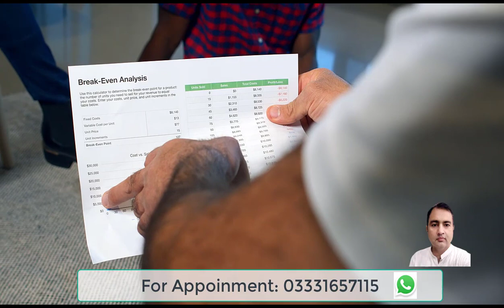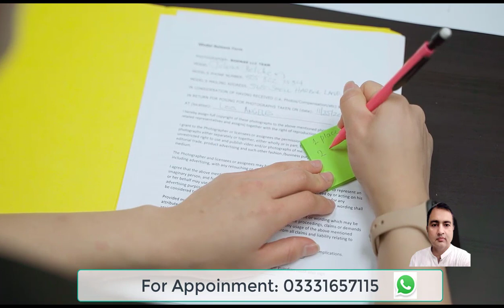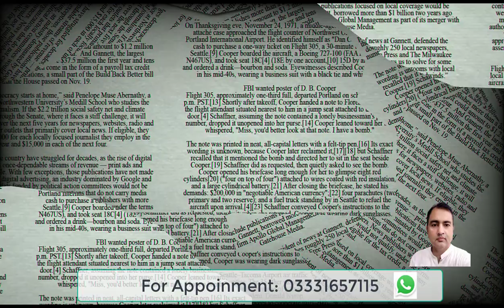Kick Out Your Depression In 5 Minutes Urdu/Hindi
I am Muhammad Asif:
I will Cover health fitness and how to maintain yourself perfectly.
I am working as a nutritionist.
My channel entertains you on how fresh fruit and vegetables are maintain us on a high level of health. How we use environment for human health? We 'll of and on visit village and try to understand the simple rural life. I will guide all of you about best exercise steps to reduce weight rapidly.
Keep in touch with me to get good ideas and live healthy good life.

stay safe
stay healthy
Live long..